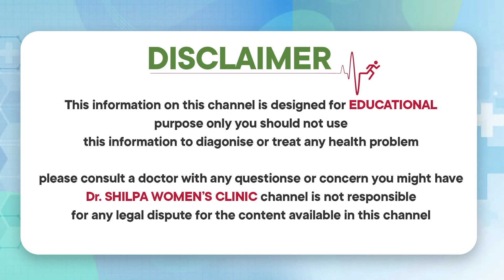28 వారాల తర్వాత || Hypertension In Pregnancy Telugu || Pregnancy Tips || Dr Shilpa Women's Clinic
28 వారాల తర్వాత || Hypertension In Pregnancy Telugu || Pregnancy Tips || Dr Shilpa Women's Clinic

Services Provided:
Laparoscopic Gynaecology
Fertility Conserving Procedures
PCOS
Abortion Clinic (Approved)
Ultrasonography
Abortion
Ultrasound Imaging
Urinalysis